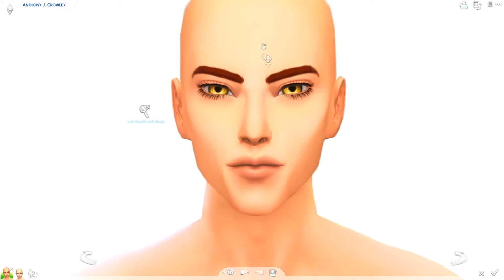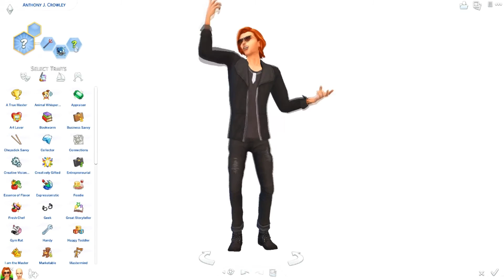GOOD OMENS IN THE SIMS 4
▷  Ho visto GOOD OMENS e ne sono ossessionata.